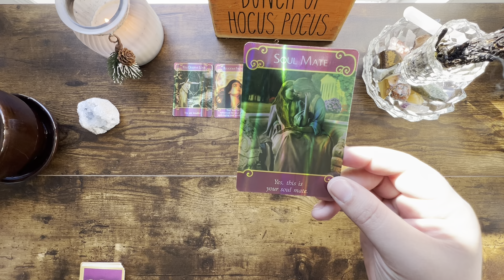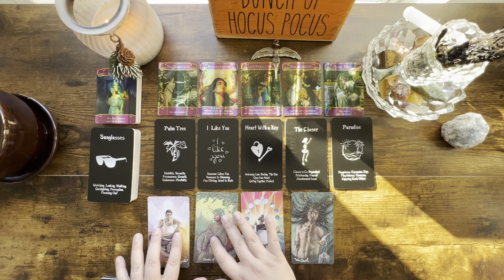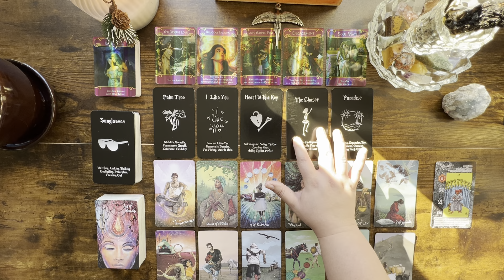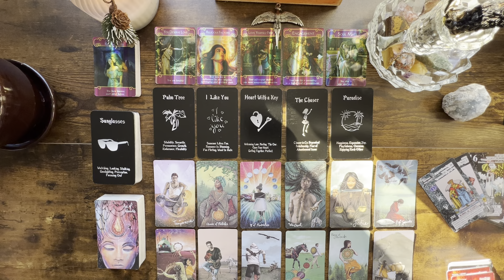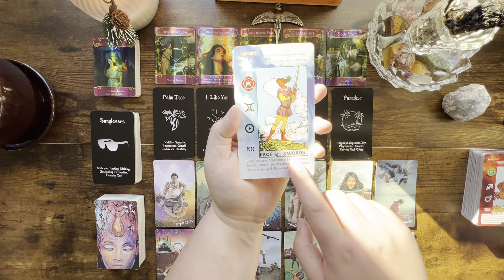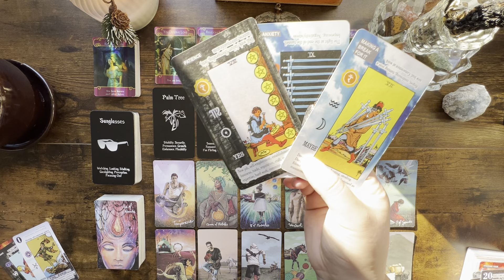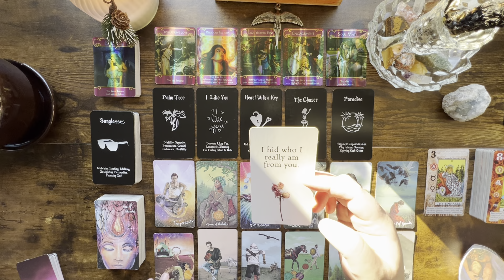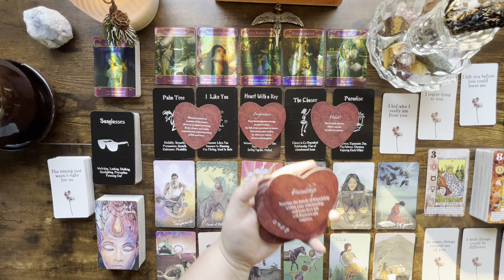Divine Masculine It’s Time To Get Truly Raw/Naked With Your Divine Feminine ❤️‍🔥